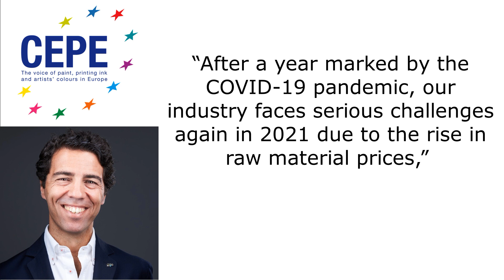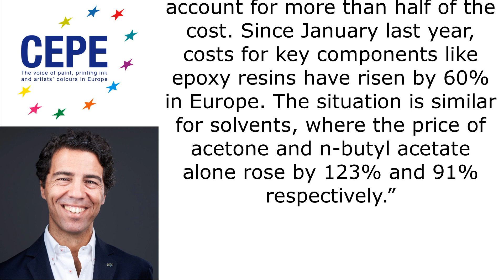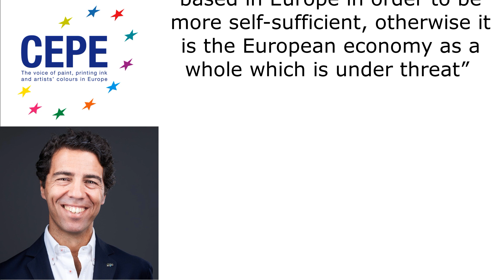Coatings industry under pressure due to developments in raw material market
Note to readers:
• Please click the share buttons below and make a comment.